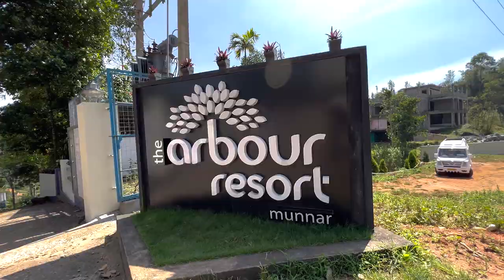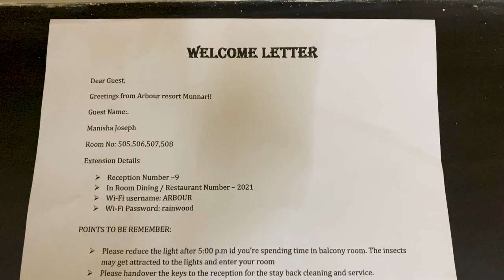Budget friendly resorts in Munnar the Arbour Resort | Laika Vlogs | Best Place in Munnar